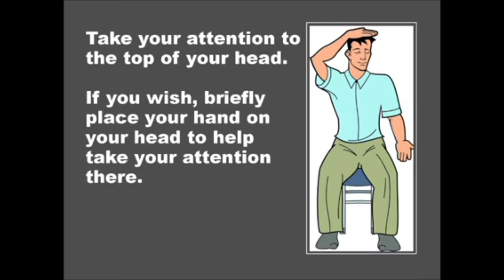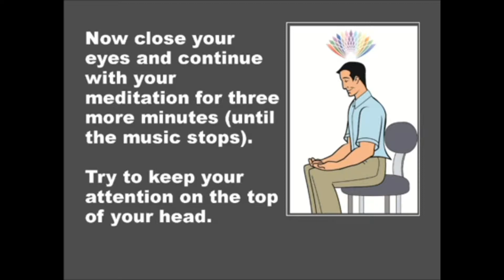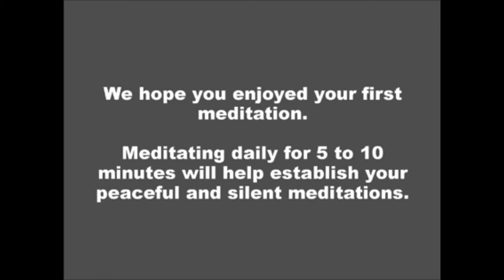Guided Meditation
Yoga literally means "Union". Thus, after Sahaja Yoga takes place a new level of human awareness becomes accessible to consciousness. Sahaja Yoga Meditation really is easy to learn but we still recommend that you watch this through before starting your meditation experience. Be prepared to sit comfortably with your eyes closed. Place your hands on your lap with your palms up and enjoy Guided Meditation.

🔗 Share it with relevant blogs, websites, groups and institutions you are involved with